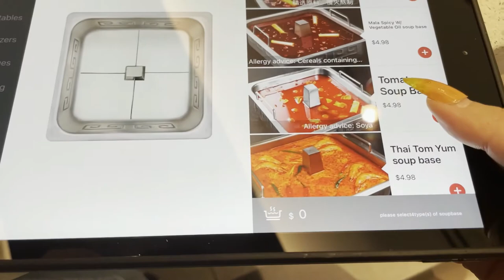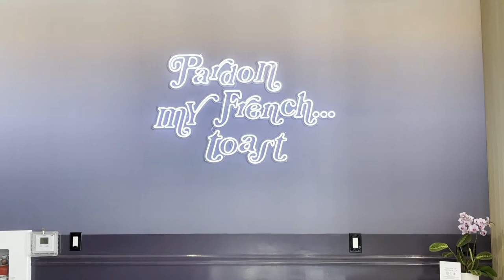VLOGMAS (2021) | DAY 4! HaiDiLao, Brique LA, & Car Accident?! Story time!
Vlogmas day 4 was an eventful one to say the least! Sometimes it's insane how much can take place within one day! & as always hope you enjoy the vlog!

Happy Holidays!
Gi
Wacom pen
Quay Sunglasses
Blondie graphic tee (similar)
Black/White salad plates (similar)